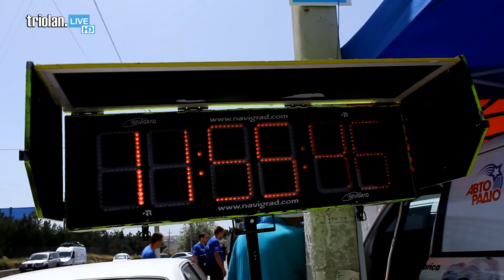Triolan.Live - Международный ралли-рейд «Баха Крым» (24-26 мая 2013г)